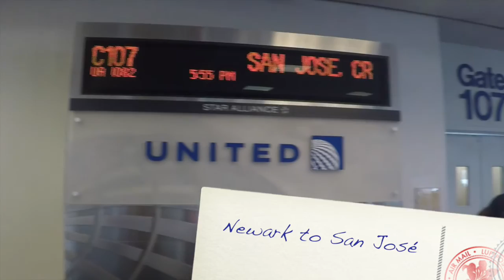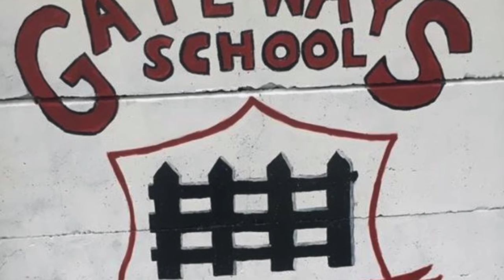Gateways School Costa Rica and Nicaragua Expedition 2015